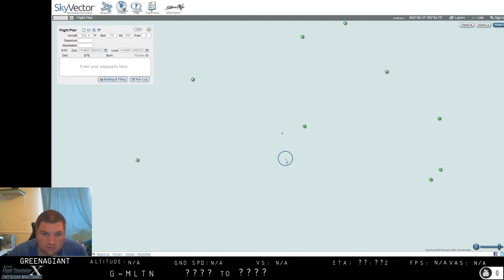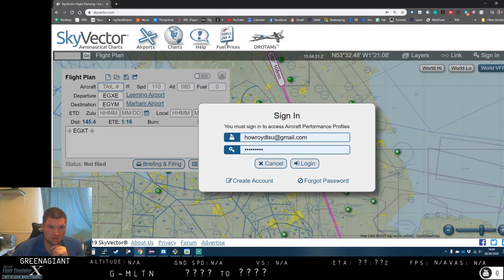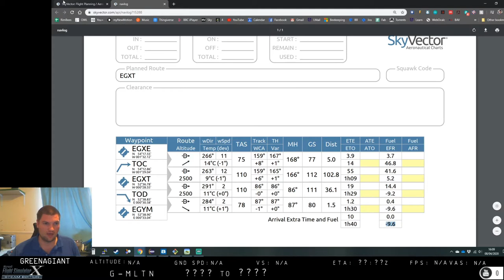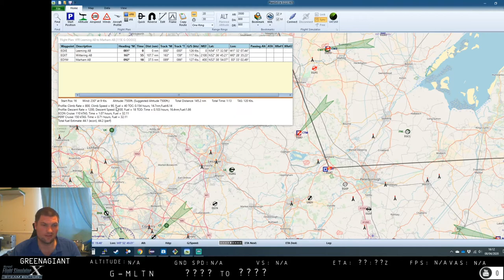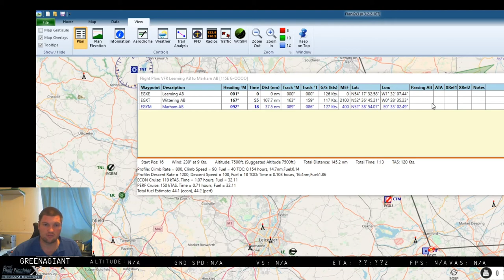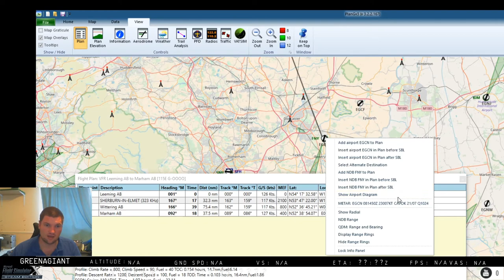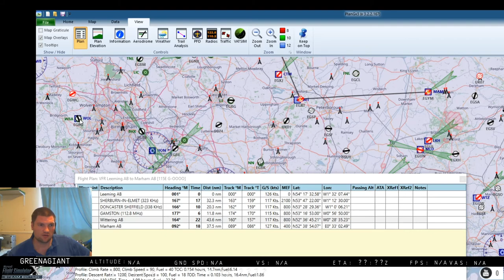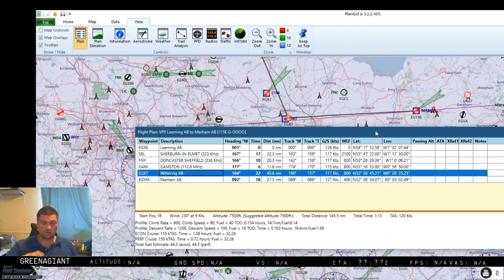FSX:SE RAFAC Pilot Nav Tutorial 8 - Flight Planning Using SkyVector and Plan-G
Here we go! Video number eight, looking at basic flight planning for Visual Flight Rules (VFR) General Aviation (GA) flights.

Next up we'll start talking about meteorology (weather).

If so I will try and schedule them to a regular time so you're not constantly having to check.  Your call entirely but that means you will get  emails when I upload stuff that may not be related to this playlist or RAFAC in general.

Lessons to support the Senior & Master Cadet lessons for Pilot Navigation.
Also see my other playlist for older content I did a while ago on this topic from a private pilots' licence point of view; particularly the first two videos on Nav Tutorials and the last one on VFR Transits
Any questions, please post them in the video comments and I will do my best to answer them promptly.
Happy watching!
Fg Off Howroyd